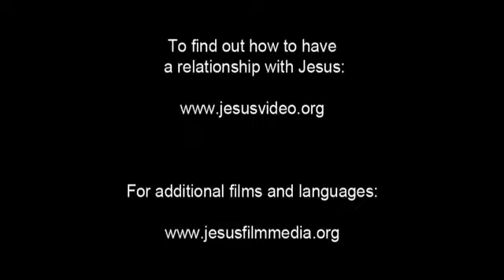30 Healing on the Sabbath